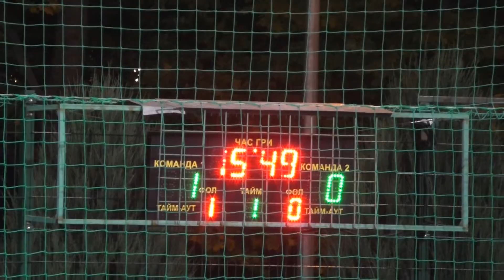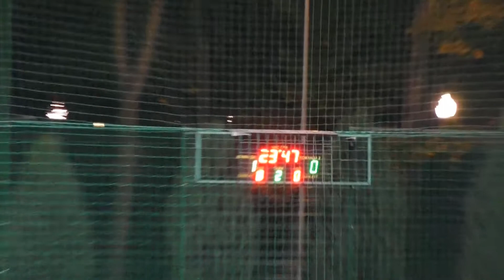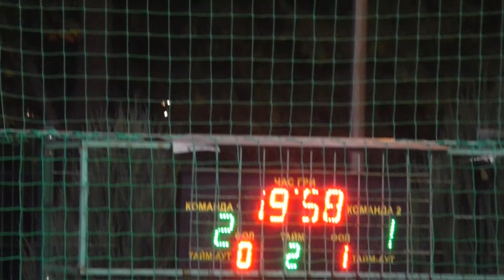Нарезка 11 Парус - Впоряде